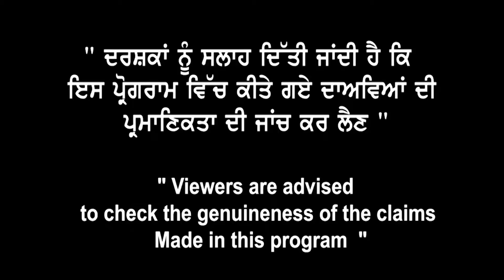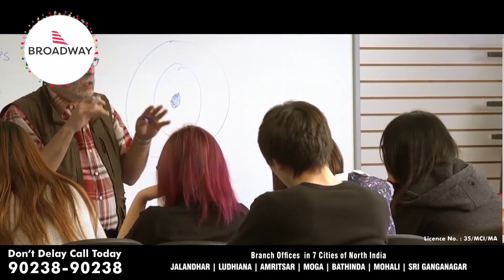ਲਓ ਜੀ UK Study Visa ਤੇ ਆਈ ਵੱਡੀ ਵੀਡੀਓ I ਅਸਾਨ Offer Letter ? Without Ielts & Interview ?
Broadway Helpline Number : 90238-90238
Amarjeet S Kanwar, MD, Broadway